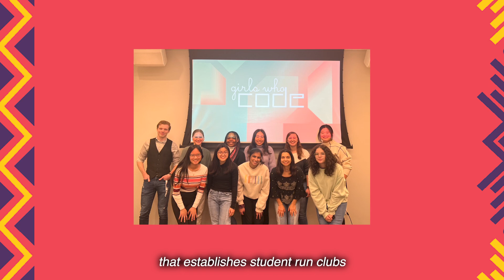2023 NCAA Woman of the Year Finalist: Anika Washburn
The nine finalists consist of three student-athletes from each NCAA division. Each finalist was selected for her outstanding achievements in academics, athletics, community service and leadership.